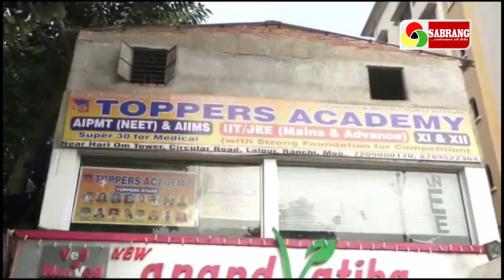रांची : शिक्षा के क्षेत्र में वरदान साबित हो रहा टॉपर्स अकैडमी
झारखंड राज्य में शिक्षा को बढ़ावा देने के उद्देश्य एक तरफ जहां राज्य सरकार लगातार प्रयासरत है, वहीं दूसरी तरफ विभिन्न शिक्षक संस्थान भी अपनी अग्रणी भूमिका निभा रही है जिसमें एक नाम टॉपर्स अकैडमी का भी आता है। जो झारखंड के विभिन्न क्षेत्रों सहित दूसरे राज्यों के छात्र-छात्राओं को सफल बनाने में अपना योगदान दे रही है।